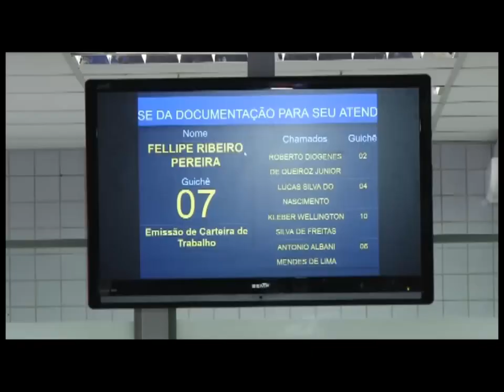Novas Regras do Seguro Desemprego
O programa De Fato e De Direito traz como tema desta edição as Novas Regras do Seguro Desemprego.

Participam desta edição a Chefe da seção de políticas do trabalho, emprego e renda do MTE, Jaqueline Guerra e o Advogado Trabalhista, Dirceu  Medeiros.